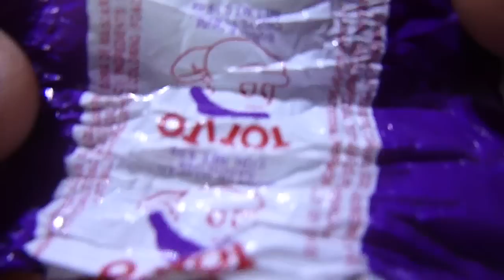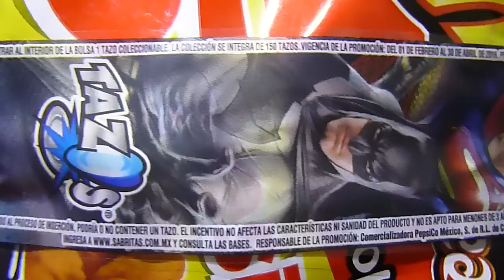Tazos Batman vs superman Cheetos 2016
Hola, por fin llegaron los tazos de Batman vs superman, la coleccion sera de 150 tazos diferentes vamos a ver cuantos logro juntar :D